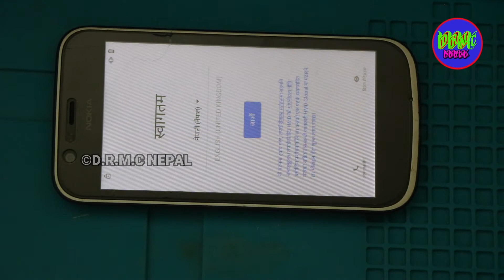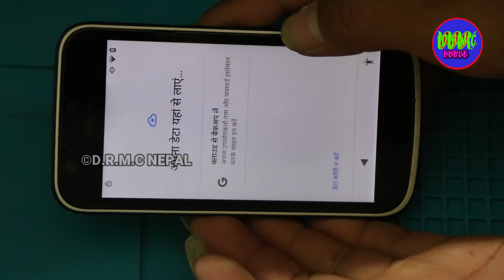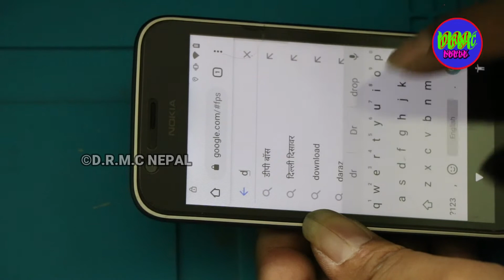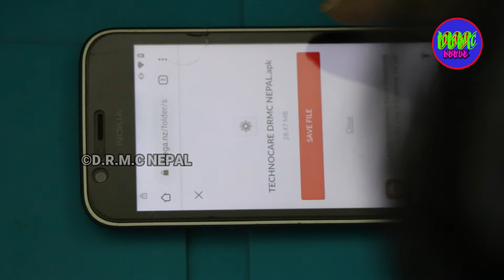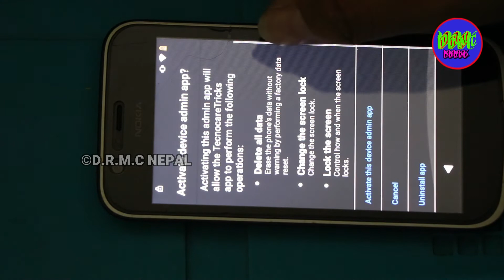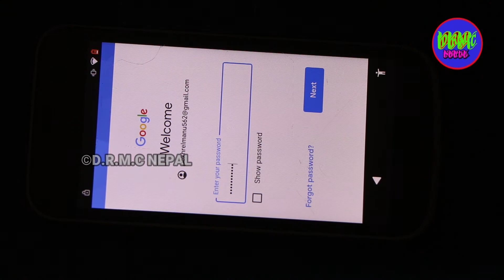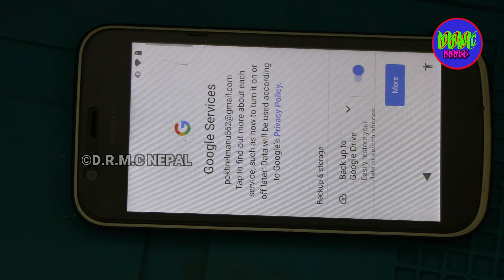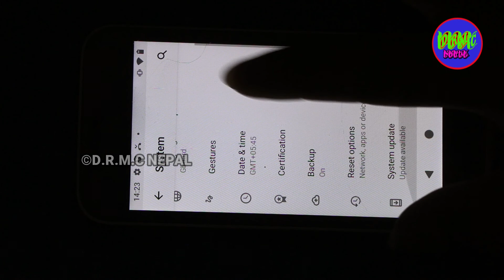Nokia 1 (TA-1066) Frp Unlock || Google Account Bypass Easy Trick 100% tested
Thank You. D.R.M.C NEPAL